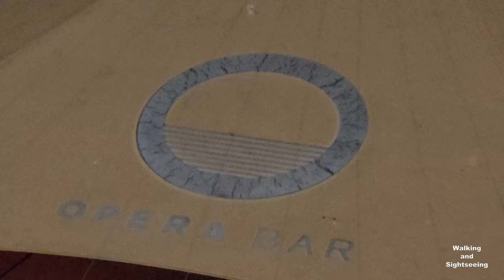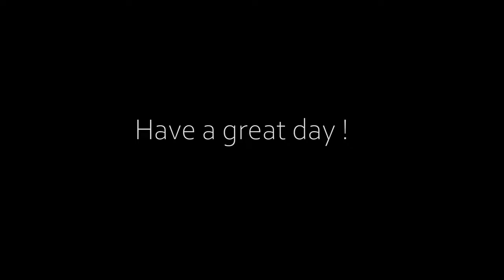SYDNEY AT NIGHT 4K AUSTRALIA | OPERA BAR LIVE MUSIC | RELAXING WALKING TOUR WITH HARBOUR VIEWS | FUN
Enjoyable night out at Circular Quay Sydney Harbour. Listening to great live music and taking in the breath-taking views of Sydney Harbour.

Australia's Most Iconic Bar | Opera Bar Sydney

Opera Bar, Sydney’s most picturesque spot to celebrate both life’s big things and little moments. If our bar were a person, we like to think we’d be Hugh Jackman. Beautiful and just a little bit of a show off, but in the best way! Set against the glittering backdrop of Sydney Harbour, our food and drink menus are crafted from Australia’s best produce, served in Sydney’s finest sunshine.

Free live entertainment takes the stage daily at our bar, the roster showcasing Sydney's finest musicians who provide beat to your days and rhythm to your nights.

Circular Quay is a harbour, former working port and now international passenger shipping port, public piazza and tourism precinct, heritage area, and transport node located in Sydney, New South Wales, Australia on the northern edge of the Sydney central business district on Sydney Cove, between Bennelong Point and The Rocks. It is part of the local government area of the City of Sydney.

The Circular Quay area is a popular neighbourhood for tourism and consists of walkways, pedestrian malls, parks and restaurants. It hosts a number of ferry wharves, bus stops, and a railway station. Often referred to as the "gateway to Sydney", the precinct has views of the Sydney Harbour Bridge and the Sydney Opera House and is a common location for viewing Sydney New Year's Eve fireworks.

The Sydney Opera House is a multi-venue performing arts centre in Sydney, New South Wales, Australia. Located on the foreshore of Sydney Harbour, it is widely regarded as one of the world's most famous and distinctive buildings and a masterpiece of 20th-century architecture.

The Sydney Harbour Bridge is a steel through arch bridge in Sydney, New South Wales, Australia, spanning Sydney Harbour from the central business district (CBD) to the North Shore. The view of the bridge, the harbour, and the nearby Sydney Opera House is widely regarded as an iconic image of Sydney, and of Australia itself. Nicknamed "The Coathanger" because of its arch-based design, the bridge carries rail, vehicular, bicycle and pedestrian traffic.